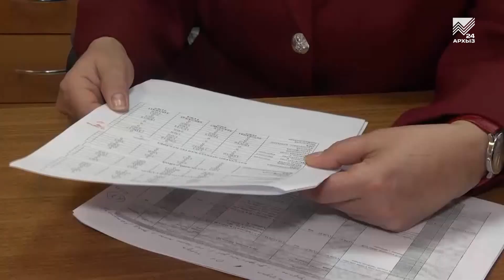Роспотребнадзор: В КЧР нет опасности эпидемии холеры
За считанные часы информация станет достоянием гласности. Такой механизм помогает быстро собрать деньги, необходимые для лечения нуждающегося, рассказать людям о предстоящих мероприятиях или анонсировать важные события. Однако, этот же способ используют для дезинформации доверчивого населения. Так, вслед за ложными сообщениями о вспышке холеры в Ставропольском крае, аналогичная информация стала распространяться и в Карачаево-Черкесии. Между тем, в республиканском Роспотребнадзоре сообщают, что в регионе, на данный момент, нет опасности эпидемии холеры. Однако, в профилактических целях, как и во все времена, лучше использовать для питья кипяченую либо бутилированную воду.